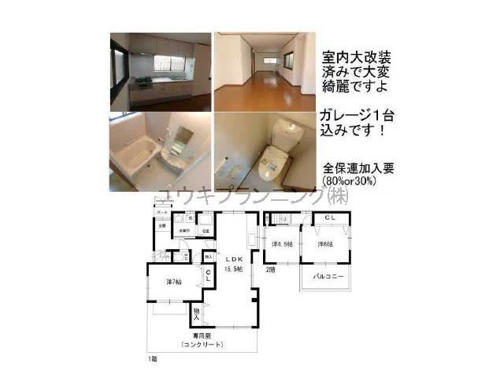西宮北口駅西宮市上之町賃貸ユウキプランニング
上ノ町貸家
西宮市上之町　ファミリー　戸建